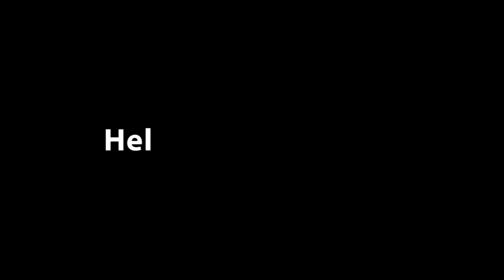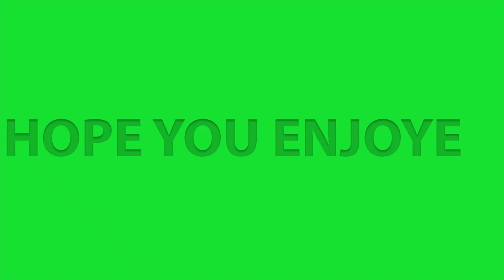Torturing Dogs in Minecraft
I made this to spite my friends who hate minecraft...

and I also really like playing it and laugh a lot! I hope you enjoy :D

Friends:
Oli (LightPurple)
Saba (Blue)
Blake (Light Green)
Erik (Dark Green)
Aden (Another Green)
Euan (Light Blue)
Harry (Yellow)
Randoms (Grey)

-Marley (Orange)